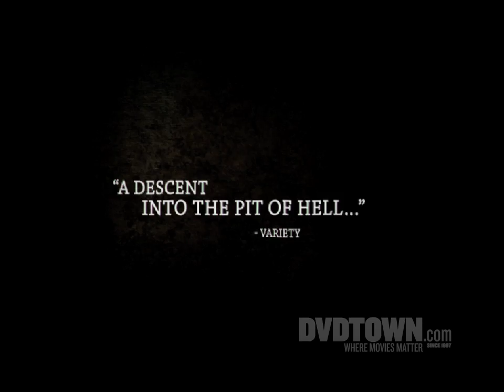DAS BOOT Blu-ray trailer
Trailer for the release of DAS BOOT on Blu-ray. Released by Sony Pictures on June 7th, 2011.